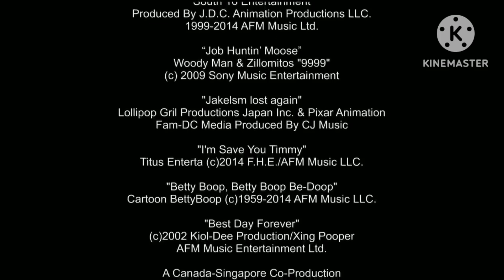World of Timmy: The Movie - End Credits